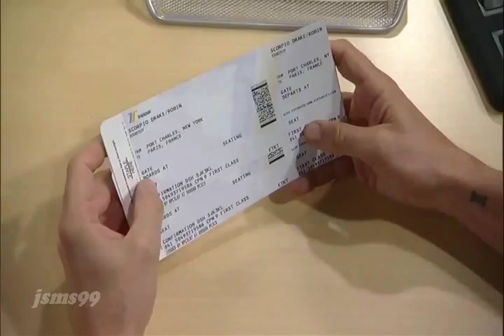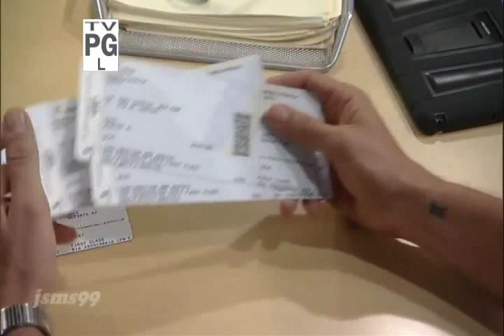Lulu and Robin's Kidnapping PT 50